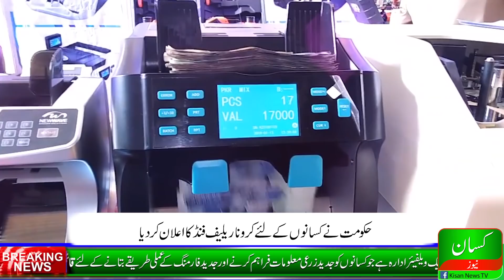Govt announce special relief package for farmer|کسانوں کے لئے 56.6ارب روپے امداد کا اعلان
kisannews tv,Govt announce special relief package for farmer
|کسانوں کے لئے 56.6ارب روپے امداد کا اعلان

You may follow us at;

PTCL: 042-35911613